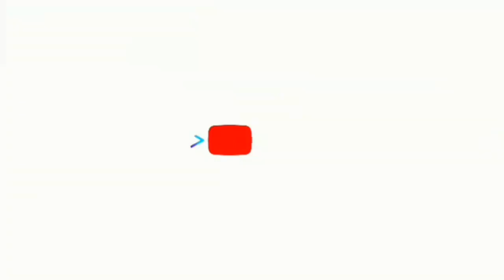SHOLAWAT VIRAL!!! SLUKU SLUKU BATOK GUSZ AZMI FEAT CAK FANDI || AKA OFFICIAL